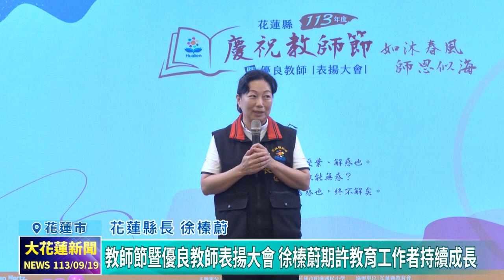20240919 01 教師節暨優良教師表揚大會 徐榛蔚期許教育工作者持續成長